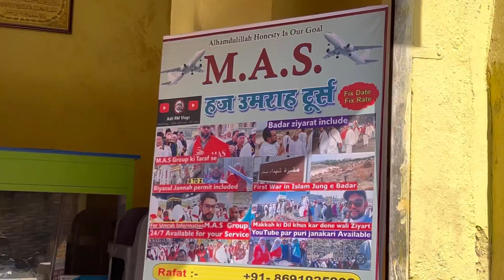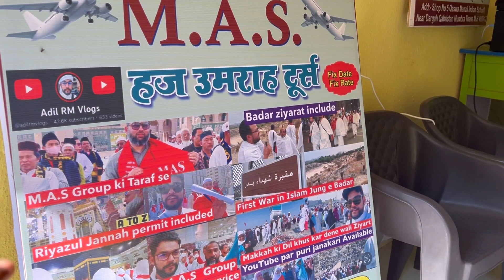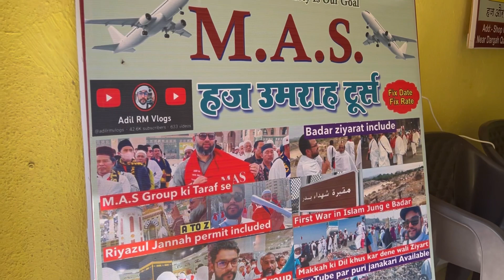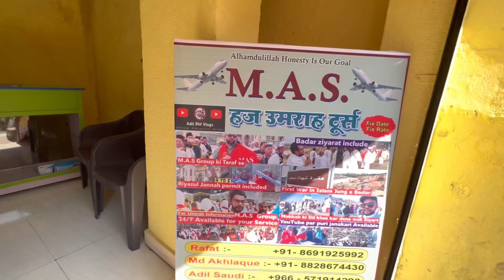Mard Hazrat ko Riyazul jannah mein lekar gaye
Upcoming group and list Upcoming group and list

💫INDIA'S 1st Trusted & Reliable Hajj Umrah Group💫
Koi Booking Amount Nahi dena hai, Na hi koi Advanced Payment

Pahle Ticket & Visa fir  Payment dena hai

*M.A.S HAJJ UMRAH GROUP*

*Fix Date*
*Fix Rate*

 👉(NAGPUR TO NAGPUR)

*💥UMRAH 2022💥*

*👉16 DAYS 20 JANUARY TO 04 FEBRUARY,95000₹*

*👉20 DAYS 28 JANUARY TO 16 FEBRUARY, 1,05,00₹*

*👉16 DAYS 27 FEBRUARY TO 14 MARCH, 95000₹*

*👉28 November to 13 December 95000₹*

*👉28 November to 17 December ,21 days 105000₹*

*👉23 December to 11 January 105000₹*

*👉23 December to 7 January 95000₹*

*💫UMRAH 2022⭐*

MAKKAH HOTEL -
*EMAAR-AL-MANAR*

MADEENAH HOTEL -
*ARJWAN ROZZ HOTEL*

Extraaaaaaasssss👇

*💥Badar ki Ziyarat*
*💥 Taif ki Ziyarat & Umrah*
*💥Masjide Zurana Ki Ziyarat & Umrah*

*🔖 PACKAGE INCLUDES*
✈️ Airlines Tickets
📜 Visa With Insurance
🏫 Accommodation In Hotel (4 - 5 Bed Sharing)
🍱 Delicious Indian Buffet Set Menu 3 Time's
🚍 Full Transport in AC Coach
🚍 Makkah & Madina Ziyarat
👔 Complimentary And Limited Laundry
🆓 Complimentary Welcome Bag Kits
💳 Complimentary Zain SA Sim On Arrival

*All Inclusive, No Hidden Cost!*
*Your trip, Our care!!!*

FLY UMRAH with
*MAS*  HAJJ UMRAH GROUP

YouTube par search kijiye MAS hajj Umrah Group.
Sabhi Groups ki complete video with Feedback

RAFAT -📱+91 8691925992 MUMBAI OFFICE